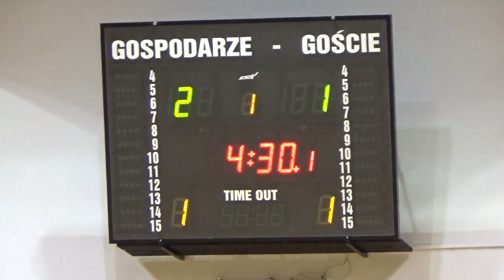20181209103 Eliminacje MMP Futsal Video Lębork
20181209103 Eliminacje MMP Futsal Video Lębork.
Mecz Jantar Ustka & AZS Gdańsk 2 kat. U-18